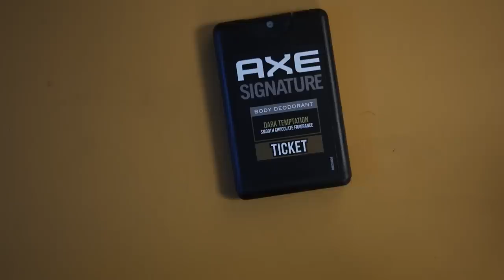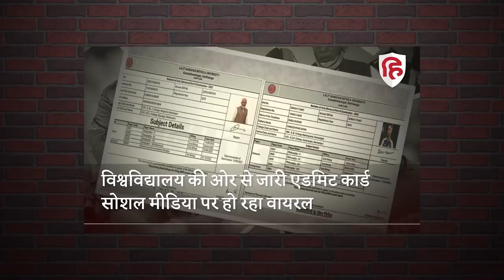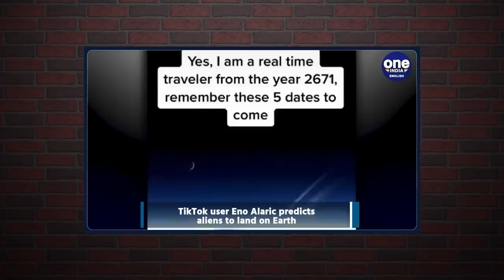Urvashi Rautela & Rishabh Pant Drama is Too Funny!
Buy AXE Range of Deodorants👇🏻

Are you tired of body odour and want to bring that confidence back in your personality? Well you need a game-changing deodorant range which is the Axe Dual Action Range of Deodorants with Zinc Technology that prevents your underarm bacteria from growing and prevents body odour! It not only fights body odour but also gives a long lasting fragrance with a variety of options! So what are you waiting for? Go get your Axe Dual Action Deodorant right now to keep to feeling confident attractive and smelling fresh and amazing!